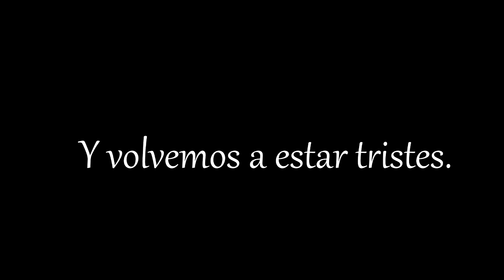Secrets #2: ATAQUE / TOUCH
(ENGLISH BELOW - ENGLISH SUBTITLES AVAILABLE!)

En este vídeo vamos a descubrir diferentes tipos de toque, y vamos a aprender a gestionar la velocidad y la profundidad con la que bajamos la tecla para conseguir muchos colores nuevos y enriquecer nuestro estilo y nuestra imaginación.

Os recomiendo que sigáis los ejemplos con partituras para ver y oír todo más claro :) Os dejo enlaces más abajo.

(ENGLISH)

In this video we will discover different kinds of touch, and we will learn to manage the speed and depth with which we press the key, in order to achieve a more colourful sound and enrich our style and imagination.

I recommend you to follow the examples with their sheet music nearby to see and hear everything clearly! Below you'll find links to PDFs with the scores.

PARTITURAS / SHEET MUSIC

0:28 Teoría / Theory

4:08 Mozart: Sonata "Facile" K545, 1st mov.

4:46 Haydn: Sonata Hob. XVI:52 in E flat major, 1st mov.

5:22 Mozart: Concerto 21 in C major, 2nd mov. (page 31)

5:53 Beethoven: Sonata op. 13, "Pathetique", 1º mov (page 2)

6:24 Beethoven: Sonata op. 27 nº 2, "Moonlight", 1st mov.

10:11 Schubert: Impromptu op. 90 nº 3

12:04 Tchaikovsky: Concerto nº 1 in B flat minor, 1st mov (page 18)

12:50 Chopin: Andante spianato et Grande Polonaise Brillante op. 22 (beginning)

16:34 Prokofiev: Sonata nº 2 op. 14, 1st mov.

20:54 Ravel: Ondine (from Gaspard de la Nuit)